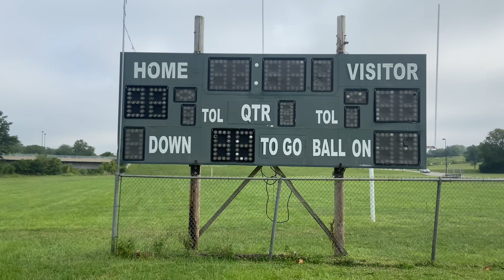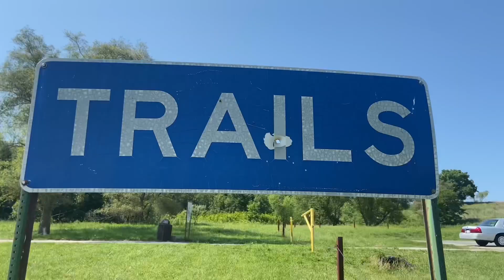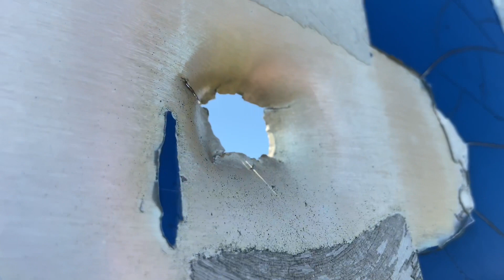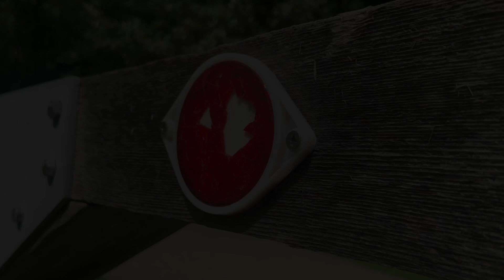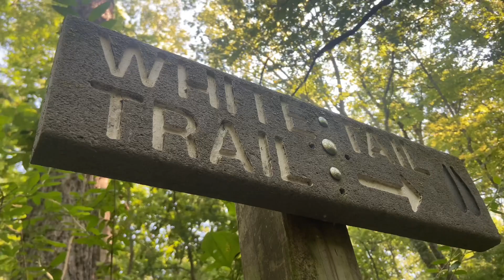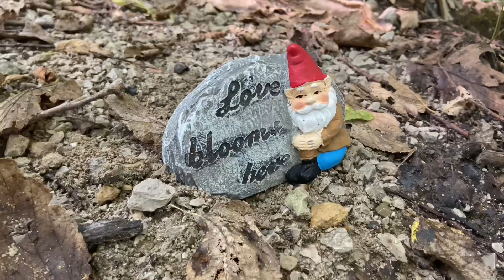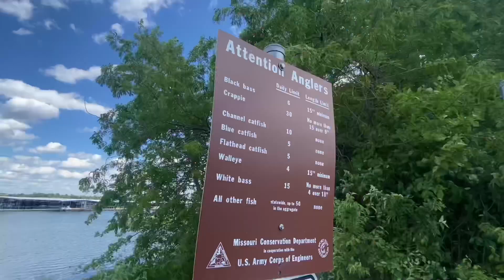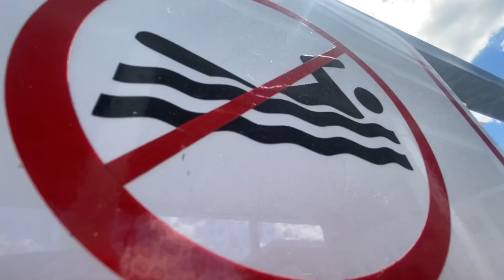MIDNIGHT SUMMER: PART ONE | Full Movie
The wait is over! Watch Midnight Summer: Part 1 now